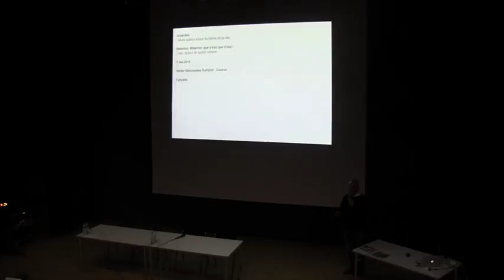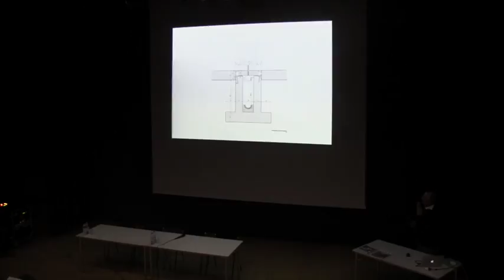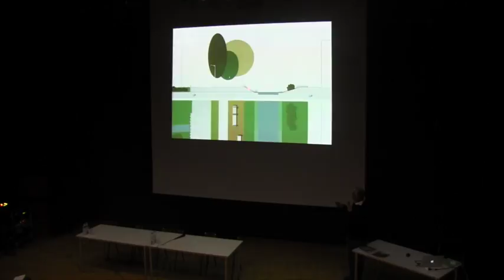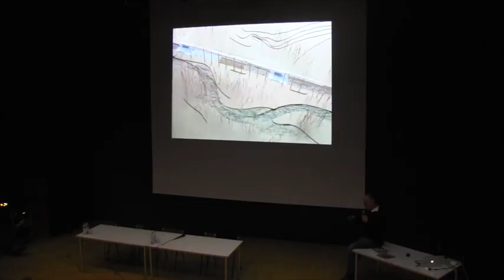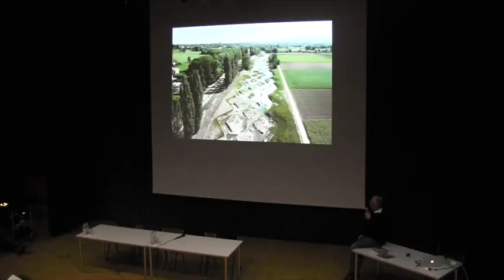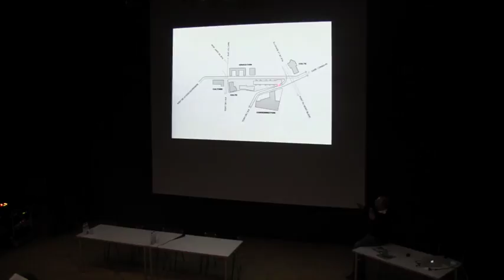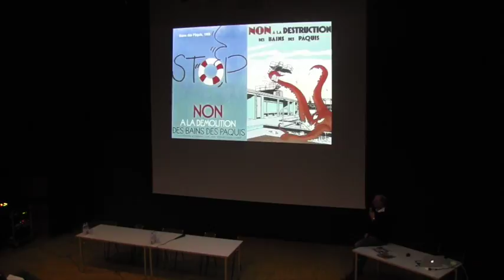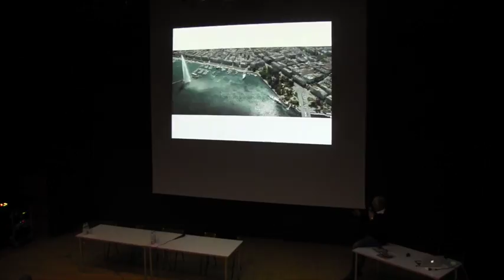160502-URBANITES-QUE D'EAU-Marco RAMPINI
Cette vidéo traite de 160502-URBANITES-QUE D'EAU-Marco RAMPINI